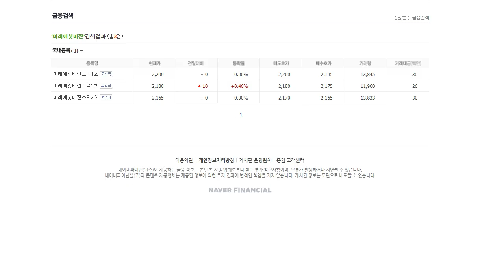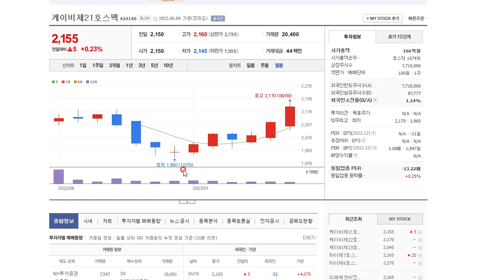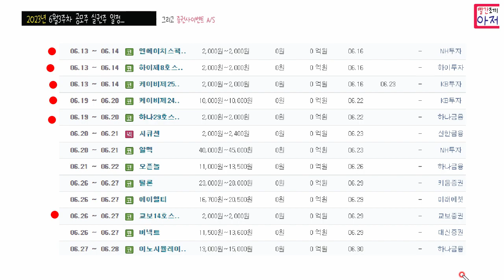2023년 6월3주차 공모주 실권주 일정...그리고 증권사이벤트 A/S